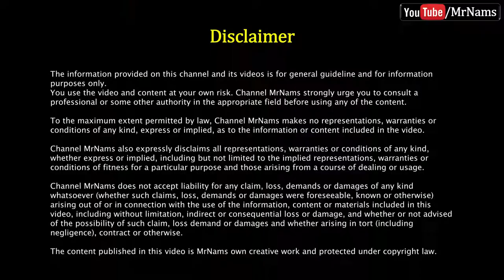how to install locks on wardrobe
In this video we will see, how to install locks on wardrobe.

how to install a lock on a liquor cabinet
install lock on wood file cabinet
how to install a lock on a cabinet door
how to install a lock on a dresser drawer
best way to lock cabinets
furniture locks
how to install multi drawer lock
plunger locks for drawers